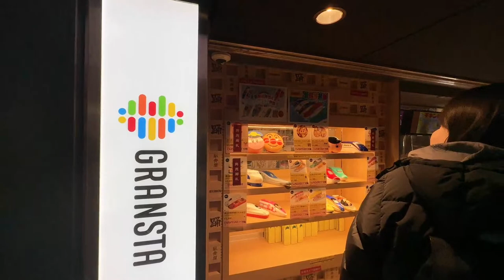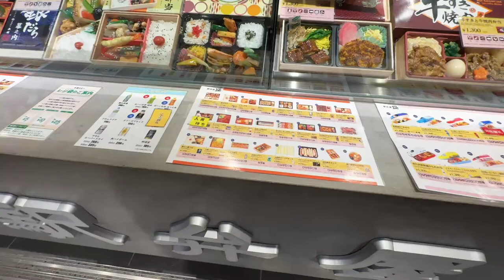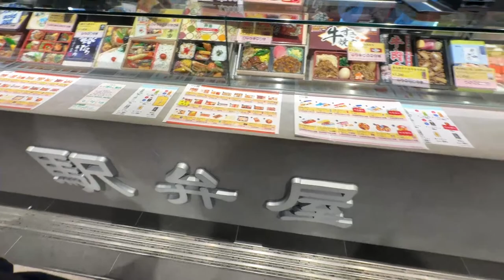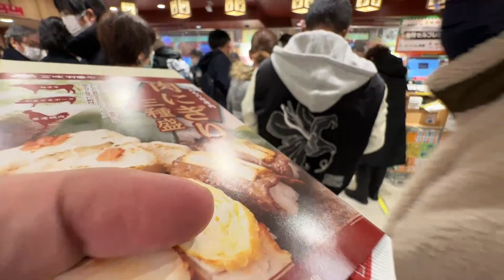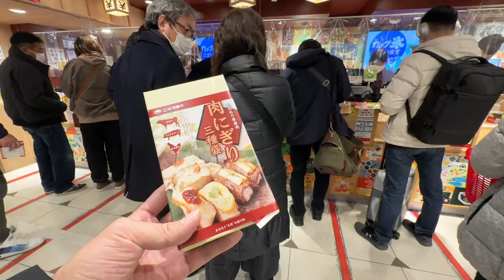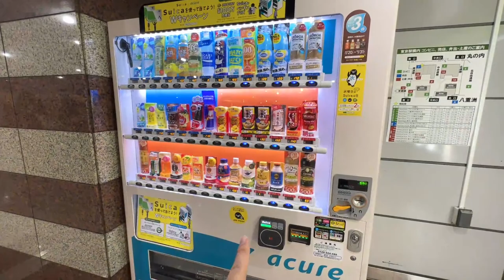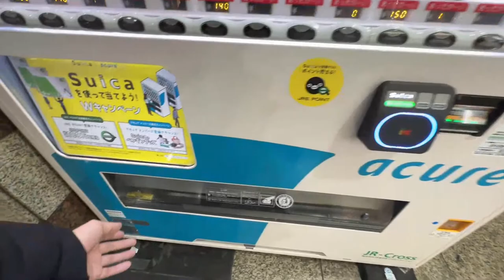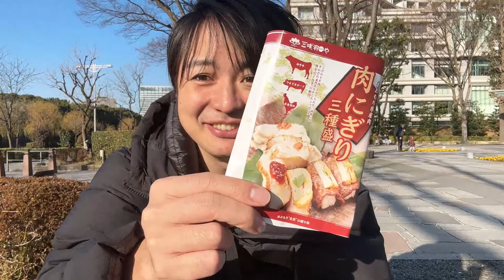New Tokyo station bento explore!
Let’s keep walking!!

Youtube membership
You can use Fun Emoji! and membership Badge will appear to your name😆 :